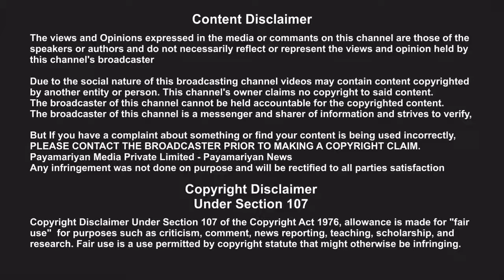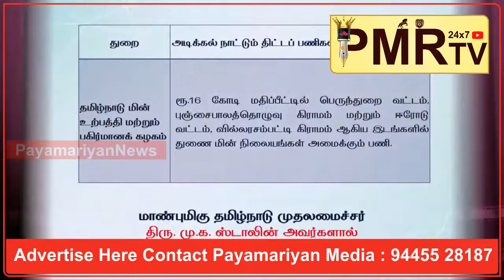ஈரோடு மாவட்டத்தில் அரசுத் திட்டப்பணிகள் தொடங்கி வைத்த முதல்வர் ஸ்டாலின் நலத்திட்ட உதவிகள் வழங்கினார்